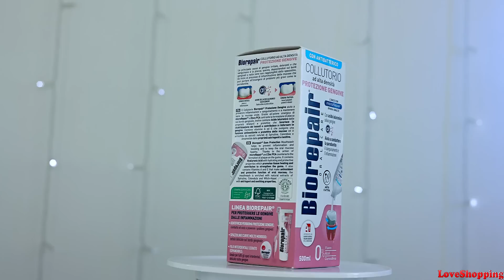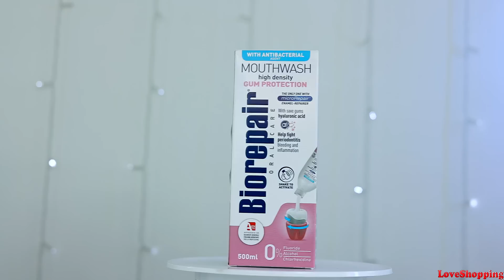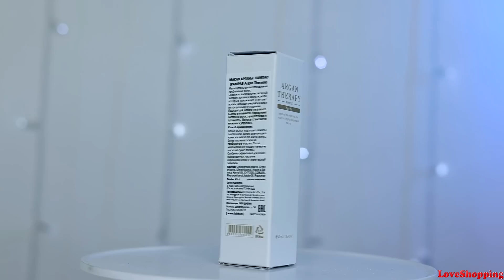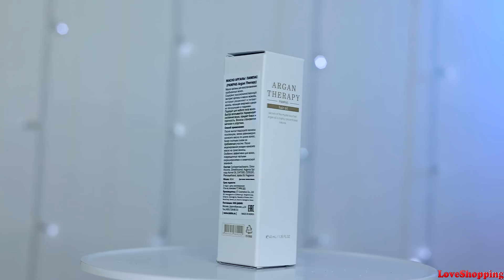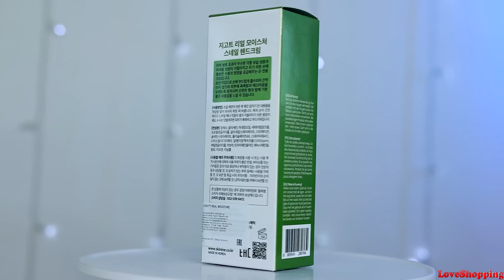СОБИРАЙСЯ СО МНОЙ | +ПРОМОКОД 10% RANDEWOO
✂ ПРОМОКОД: 10LOVESHOP
На скидку 10% на весь ассортимент (на покупки от 2500₽)
*Промокод многоразовый

● FARM STAY Ампульная сыворотка для лица с гиалуроновой кислотой и коллагеном

👫ДОБАВЛЯЙТЕСЬ В ДРУЗЬЯ В МОИ СОЦ.СЕТИ И ВСТУПАЙТЕ В МОИ ГРУППЫ).